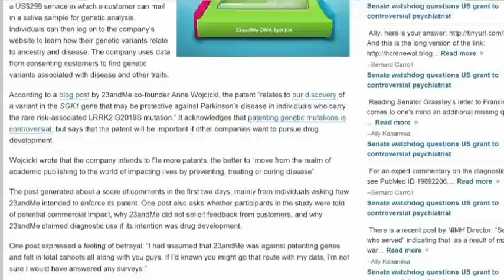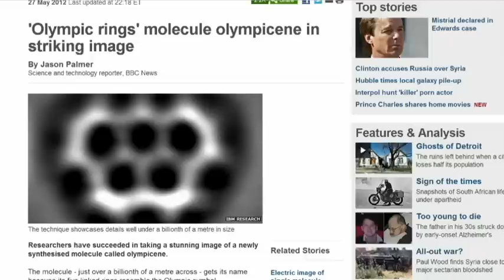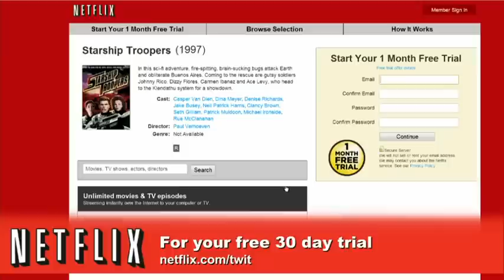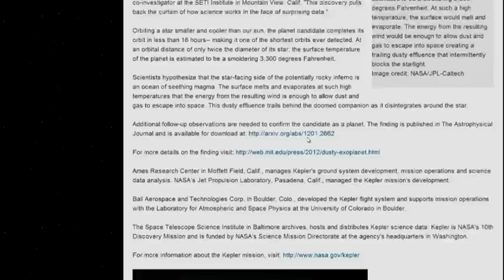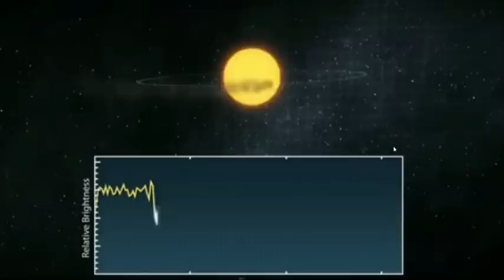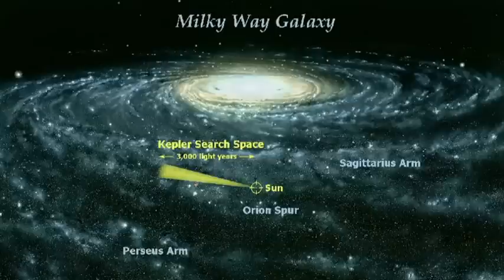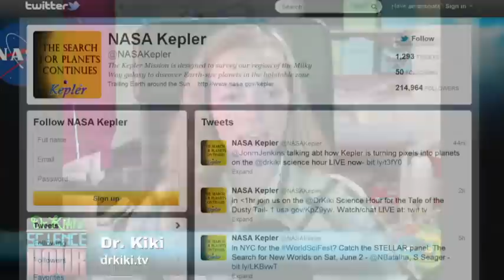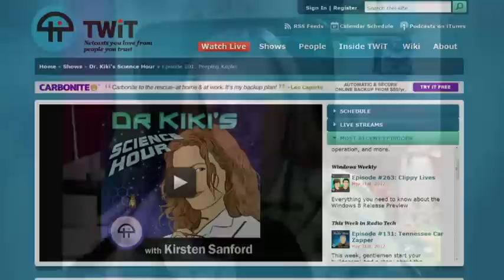Dr. Kiki's Science Hour 146: A Disintegrating Signal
We're talking about the science of searching for exoplanets with a couple of scientists from the Kepler mission.

Guests: Jon Jenkins, Eugene Chiang

Running time: 1:07:07